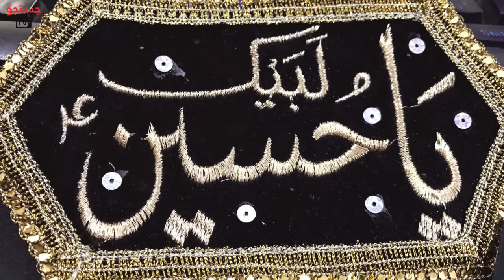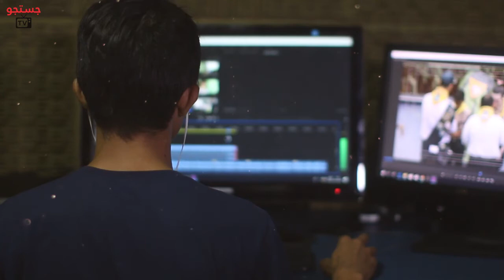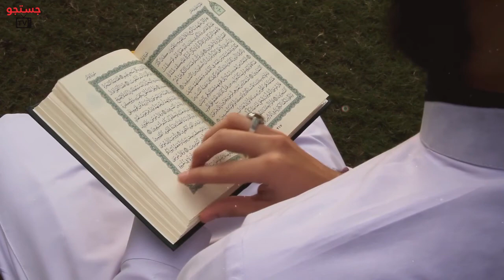Shia History | Azadari History | Bibi Zainab history | Imam Hussain history | Karbala History | Urdu